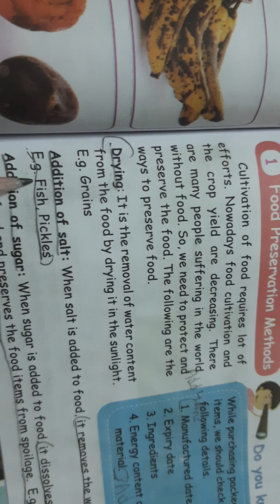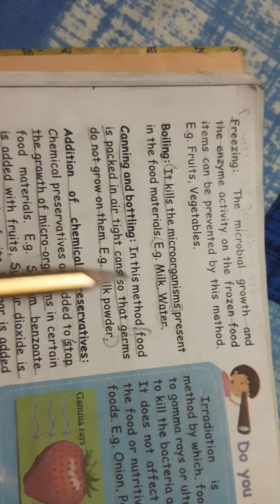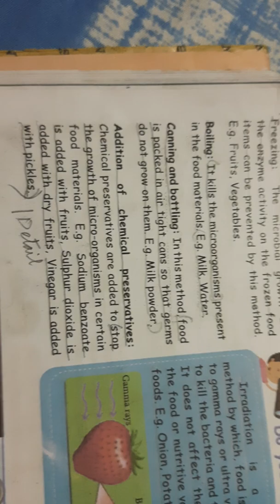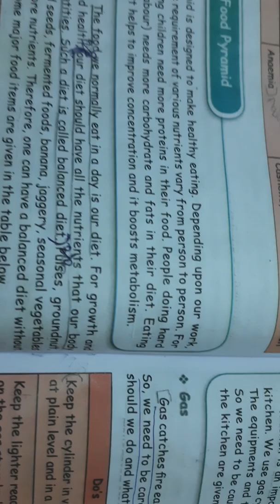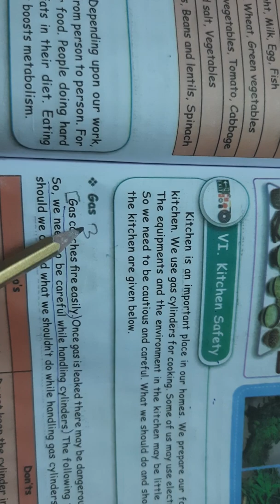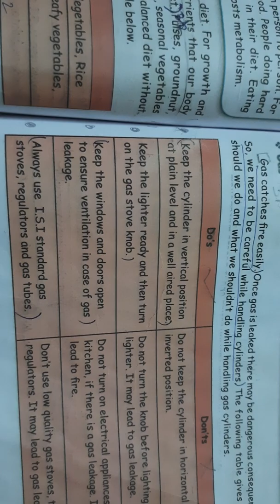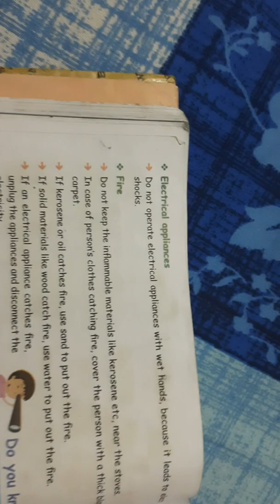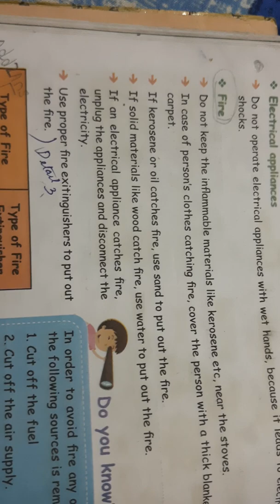5th sth Science - term 2 unit-1 Food /book answers - part 3/detail answers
5th sth Science - term 2 unit-1 Food /book answers/detail answers